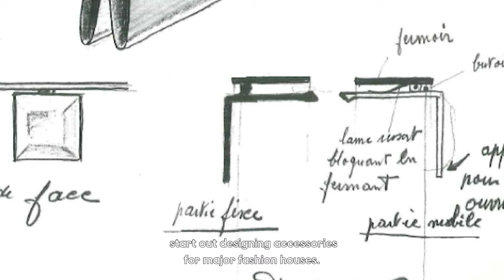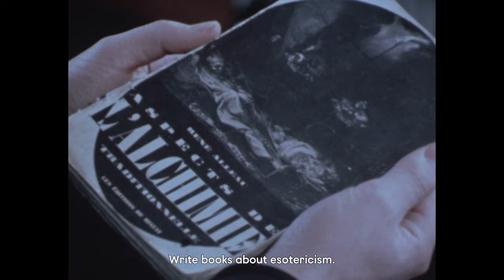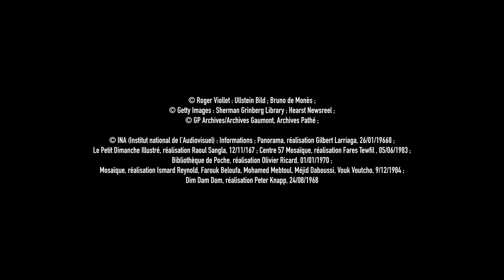From heritage to modernity | MONSIEUR RABANNE TRIBUTE